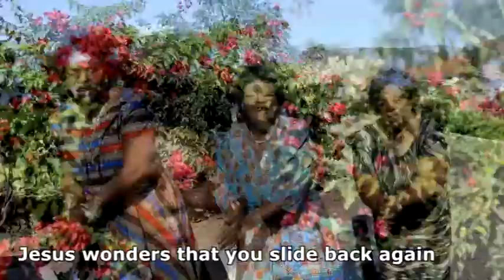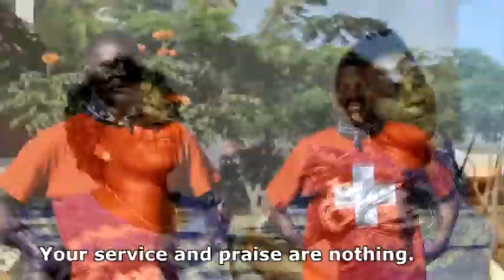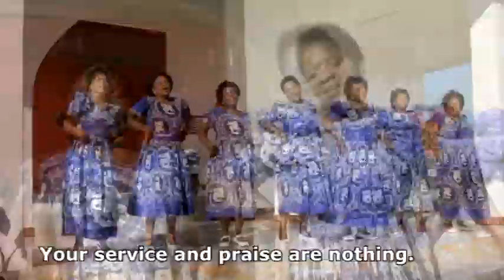KWAYA KUU HUJAMBO AFRIKA (KMT- JKM) -KUMBUKA